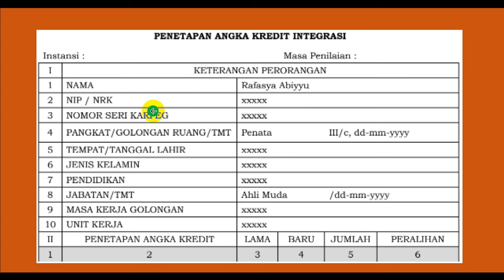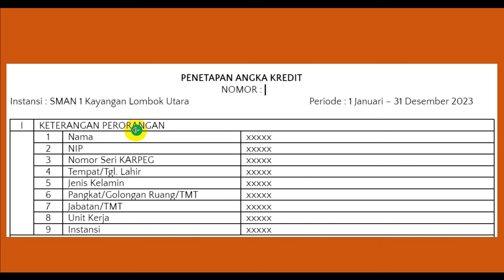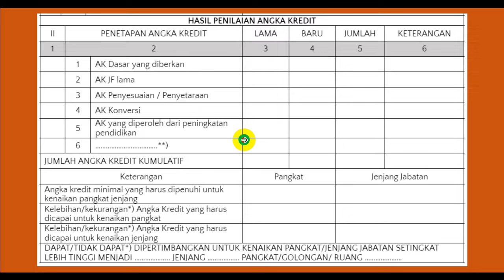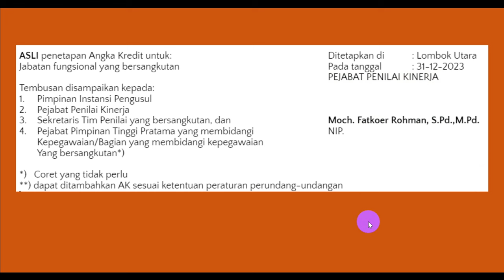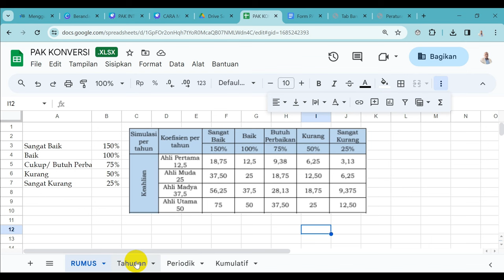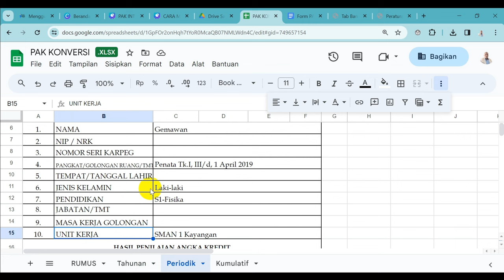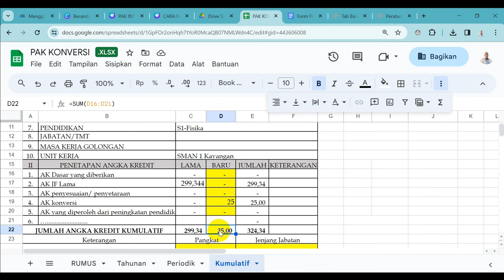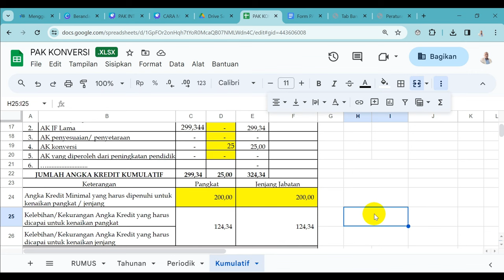Tidak Sampai 5 Menit. Tutorial Cara Mudah Membuat PAK Konversi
Tidak Sampai 5 Menit. Cara Mudah Membuat PAK Konversi